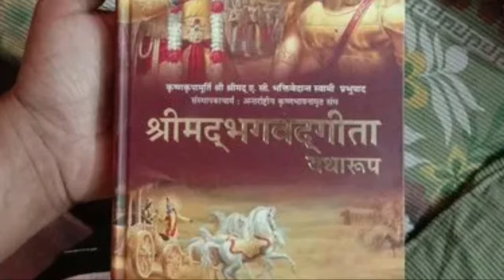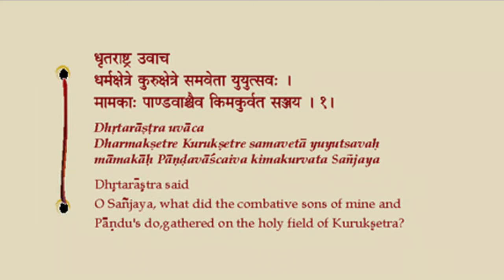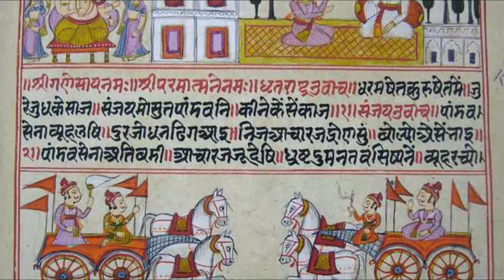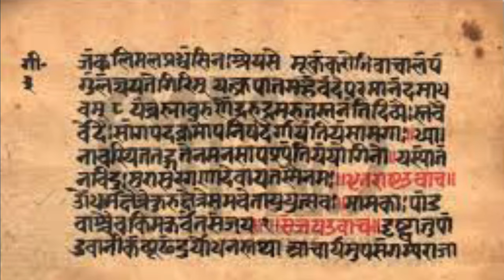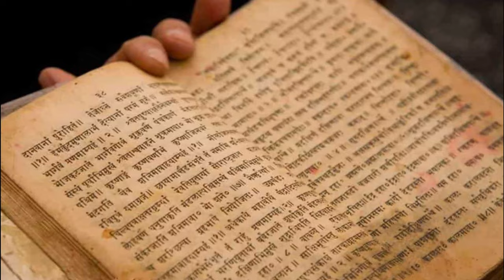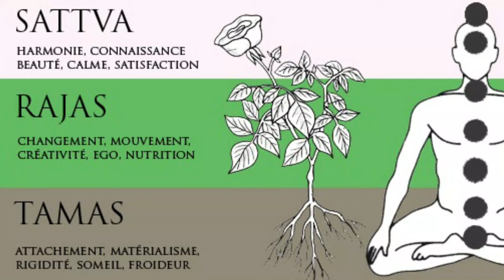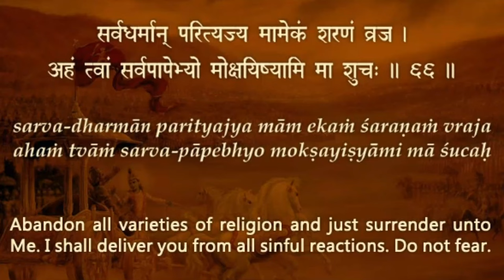||सर्वधर्मान्परित्यज्य मामेकं शरणं व्रज ||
गीता जयंतीके उपलक्ष्यमें विशेष गीता - स्मरण
गीता क्या है, क्यों है उद्देश्य और उपदेश क्या है ?
Bhadrayu Vachhrajani